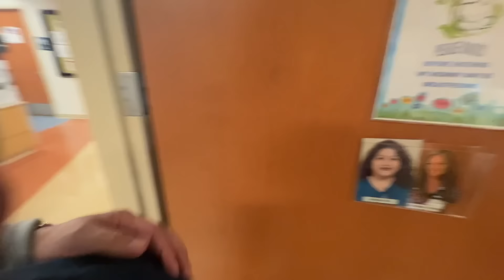Brothers meet Baby for the first time!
AND